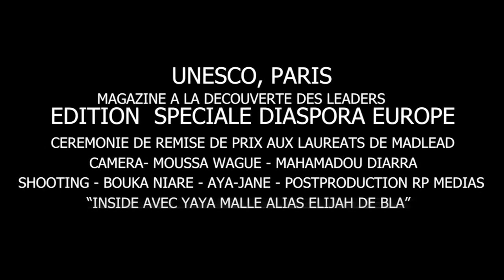MadLead célèbre les leaders de la diaspora Europe à l'UNESCO : j'ai été honoré d'en faire partie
🏆 Le vendredi 12 janvier 2024 restera gravé dans ma mémoire comme un jour exceptionnel, une soirée où la reconnaissance et l'excellence étaient à l'honneur à l'UNESCO à Paris. J'ai eu l'immense honneur de recevoir un prix lors de la cérémonie organisée par le prestigieux magazine "MadLead".
🙏 Je tiens à exprimer ma profonde gratitude envers ceux qui ont vu en mon parcours quelque chose d'inspirant, au point de me placer aux côtés de personnalités que j'ai toujours admirées. Reconnaître le talent chez les autres est en soi une forme de talent rare et précieux.
🤝 Un grand merci à Drissa Arama et Adama N'diaye, respectivement directeur et rédacteur en chef de MadLead, pour leur vision et leur dévouement. Un merci tout spécial à Coumba Bagayoko, la marraine de l'événement, et à toute l'équipe de MadLead, de Bamako à Paris, pour l'honneur qui m'a été fait.
🌍 Cette reconnaissance, je la partage avec toute mon équipe dévouée de RP MEDIAS, de Paris à Bamako. Sur plus d'une décennie, nous avons construit ensemble quelque chose d'unique, et cette soirée est le reflet de notre travail acharné.
🔥 À tous ceux qui ont contribué, même une seconde, au progrès de RP MEDIAS, sachez que vous faites partie intégrante de cette reconnaissance. Votre soutien et votre engagement ont été essentiels à notre succès.
👏 J'ai été particulièrement impressionné par la discipline et l'excellence du processus de sélection et de remise des prix. Cela témoigne de l'engagement de MadLead envers l'excellence et l'innovation.
💬 En avant pour de nouvelles aventures, avec la même passion et détermination qui nous animent depuis toujours. Merci à tous pour votre soutien continu !